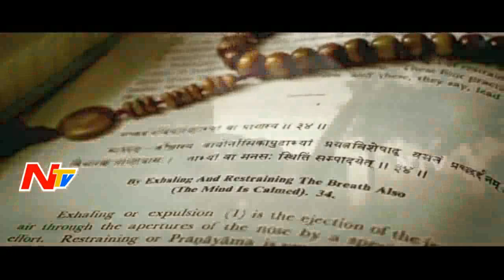2nd International Yoga Day Celebrations Throughout India || Story Board || Full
2nd International Yoga Day Celebrations Throughout India || Story Board || Full